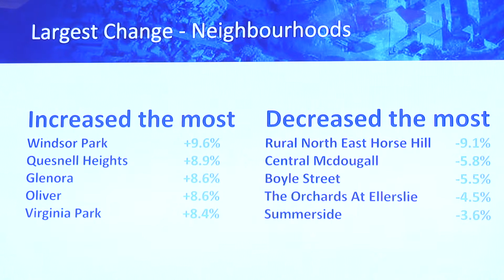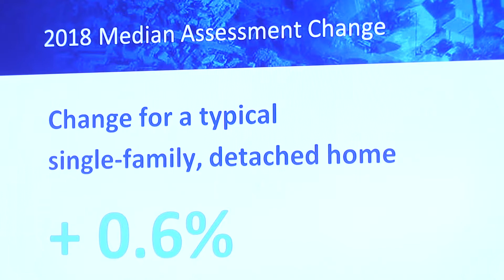Edmonton Property Assessments and Taxes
Rod Risling (Manager, Assessment and Taxation, City of Edmonton) discusses the latest assessed values of properties across the city, including how property assessments relate to property taxes.